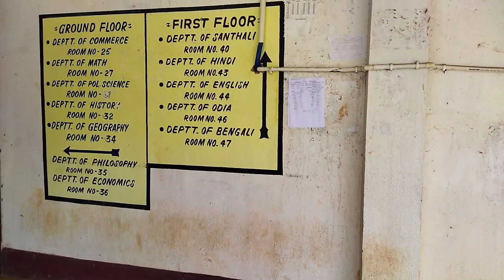My College exam Form fillup | Baharagora College | Pinki Sinku | My College Day | College Masti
Today I went to my college with my friend to fill up form...I.the deep sun we went college and filled form and then after we took some snacks and came back our room...😘😘